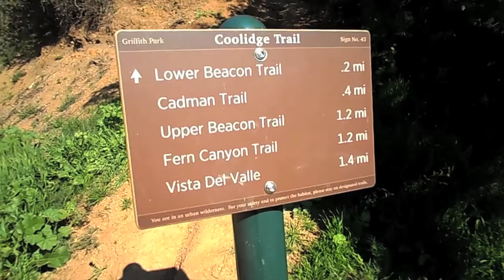Hike and Visit With Fire From The Gods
Fire From The Gods- Lifeline